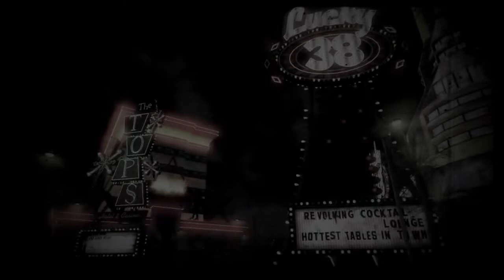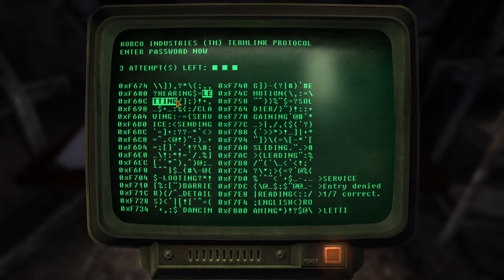Fallout New Vegas Fallout New Vegas # ep 1 time to steal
hey everyone today we are playing Fallout New vegas i wanted to make this vid a while and make a serie of this anyway if u like this vid feel free to like if u want to see more vids or want to see every new vid feel free to sub (here is the link to the game and my discord server
Game:
anyway stay healhy and wel and i see u the next time awooo